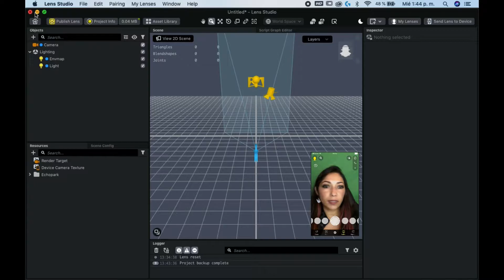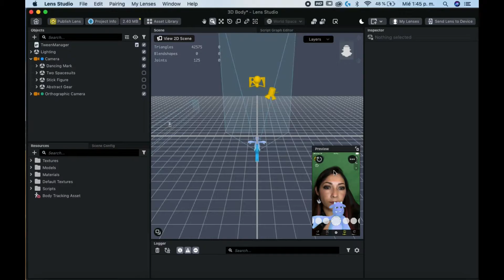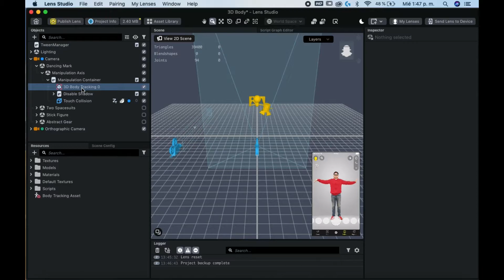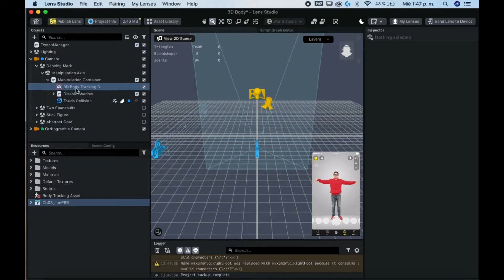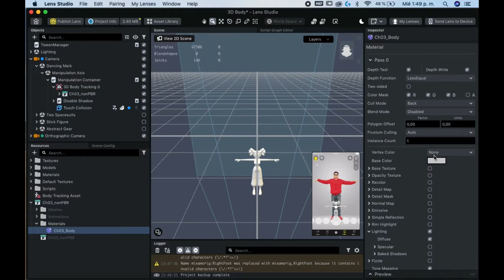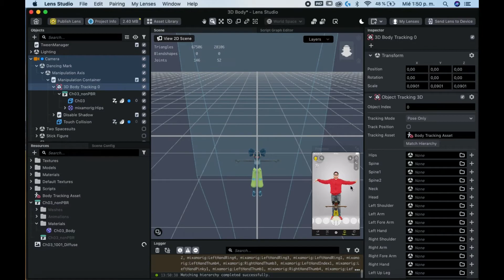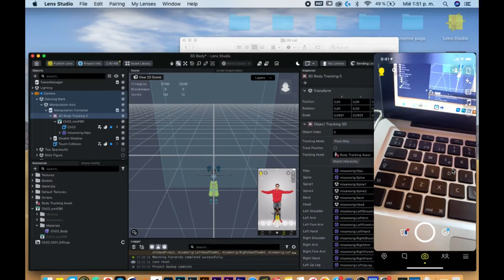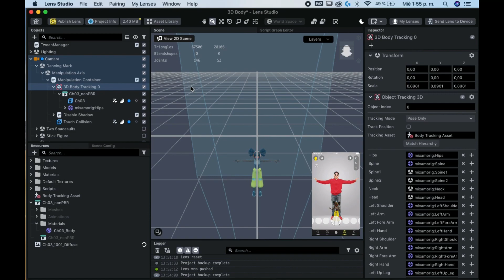Tutorial Snapchat 3d body, Body tracking. Rastreo de cuerpo con mixamo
Hola, el dia de hoy queremos enseñar cómo pueden hacer un rastreo de cuerpo completo con snapchat, una de las características más esperadas en efectos de realidad aumentada y queremos compartir cómo creamos nuestro efecto de rastreo de cuerpo completo para el traje de TRON y para animar un personaje de mixamo

QUIERES APRENDER SPARK AR STUDIO???